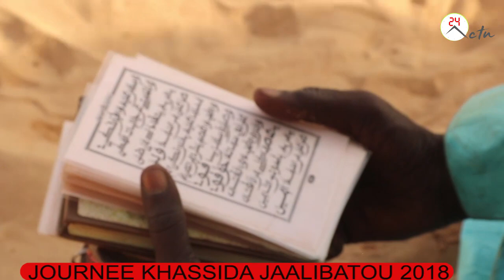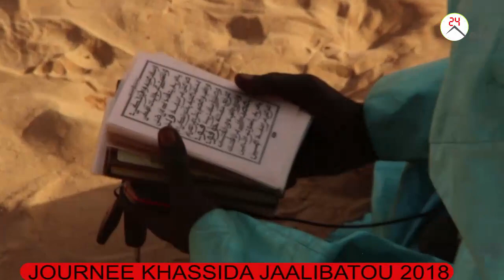JOURNEE KHASSIDA SERIGNEH AMSATOU MBACKE JAALIBATOU 2018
JOURNEE KHASSIDA JAALIBATOU 2018 SERIGNE HAMSATOU MBACKE